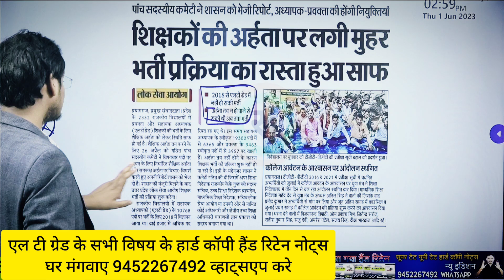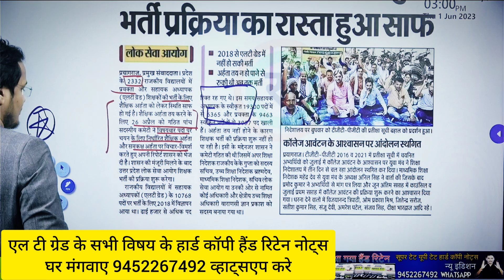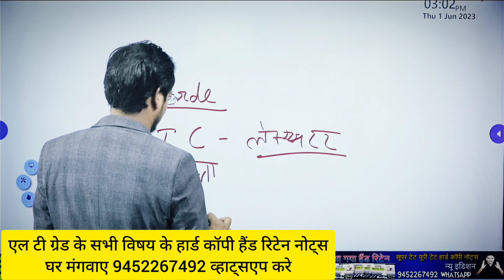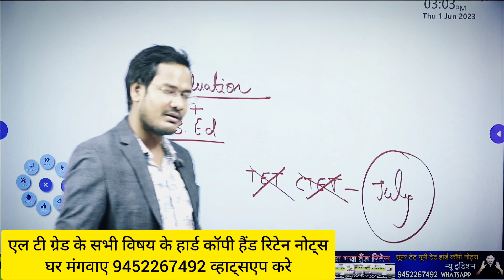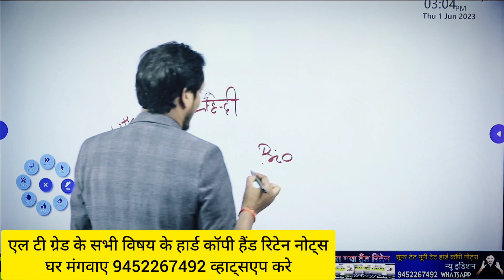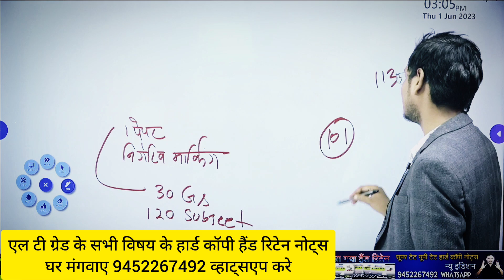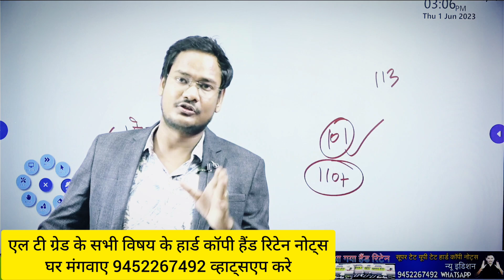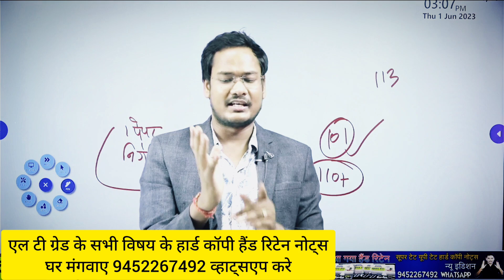शिक्षकों की भर्ती पर लगी मुहर बहुत जल्द होगी LT Grade 2023 शिक्षक भर्ती कैसे बनें LT Grade teacher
शिक्षकों की भर्ती पर लगी मुहर बहुत जल्द होगी LT Grade 2023 शिक्षक भर्ती कैसे बनें LT Grade teacher BY EXAM MASTER